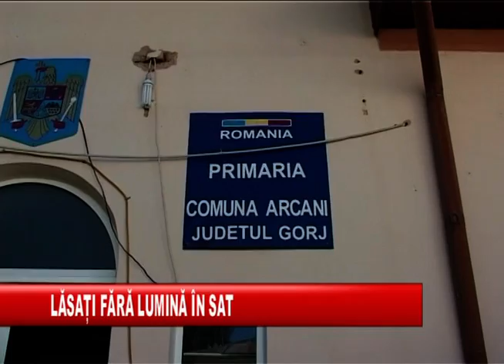lasati fara lumina in sat